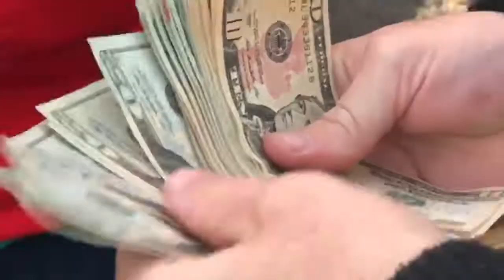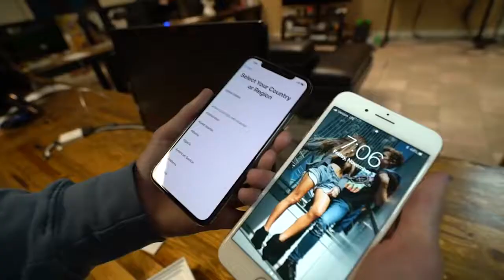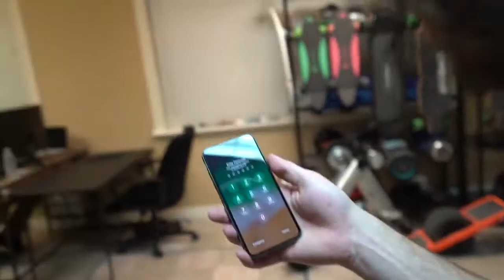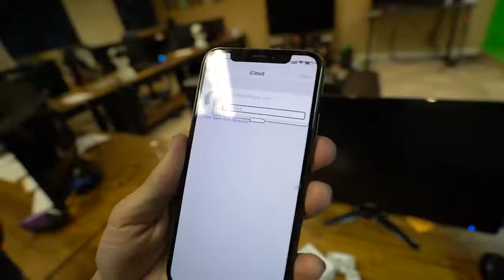Iphone x crazy about it